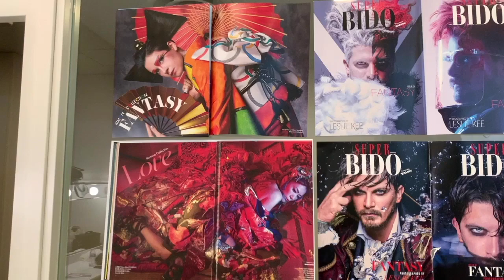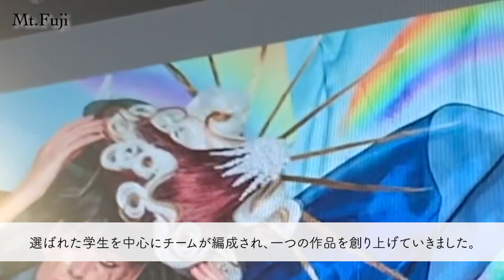SUPER BIDO撮影現場レポート【山野美容専門学校】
SUPER BIDO撮影現場レポート
SUPER BIDOは、山野学苑と世界的な写真家レスリー・キー氏とのコラボプロジェクト。 学生自ら考案した作品を、プロフェッショナルとともに表現し レスリー・キー氏撮影のもと、一冊の雑誌として発刊されます。 一足早く撮影風景をお届けします！